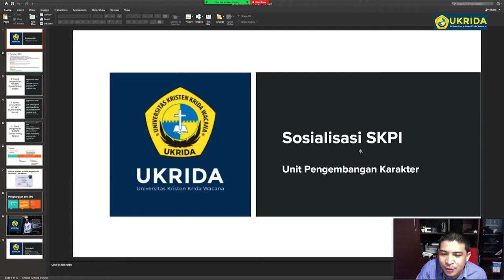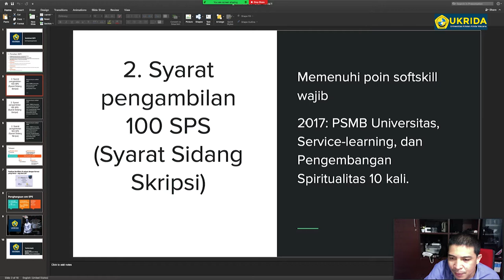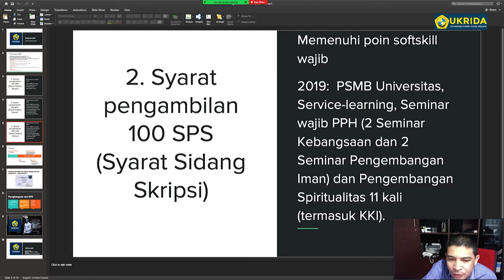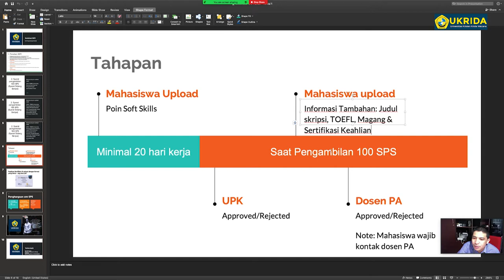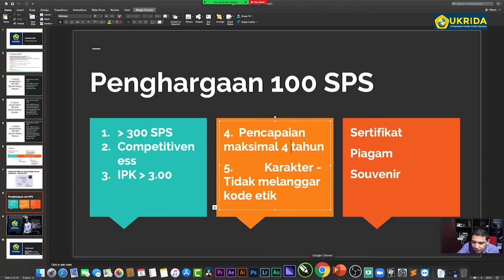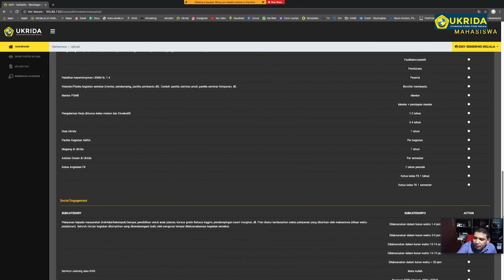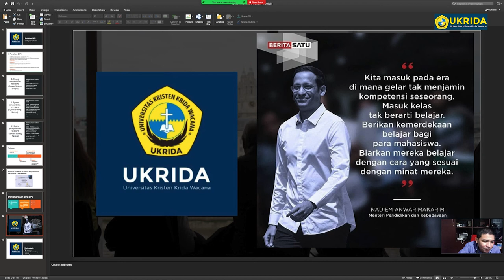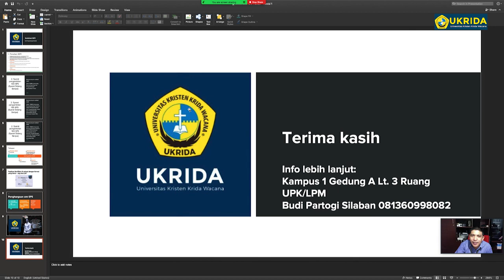Sosialisasi SKPI unit DPK UKRIDA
Informasi tentang point soft skill